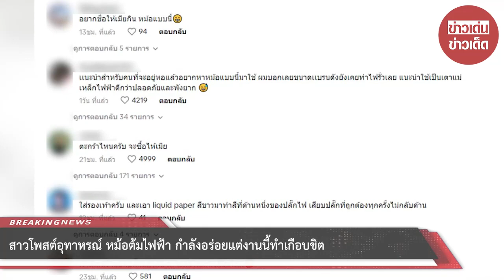สาวโพสต์อุทาหรณ์ หม้อต้มไฟฟ้า กำลังอร่อยแต่งานนี้ทำเกือบขิต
00:00 - Intro
00:10 - News
01:00 - Minute